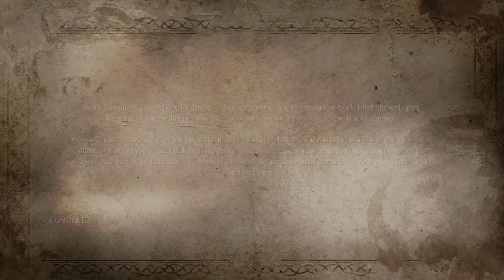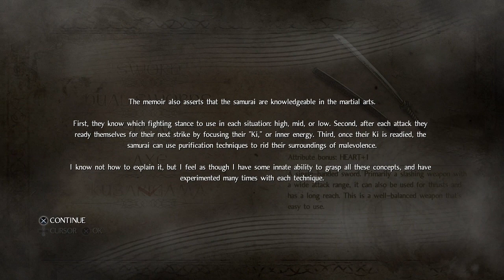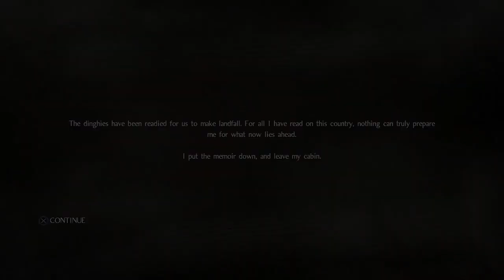Let's Play Nioh - PS4 Gameplay Part 2 - Aw, My Sweet Hat's Gone!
Also included is the Crimson Armor Set to wear in-game, based on the battle dress worn by legendary samurai Yukimura Sanada (available for the first two weeks after launch).

Online features may be terminated at any time.
*Online multiplayer requires a PlayStation®Plus membership.

Software subject to license Online features require an account and are subject to terms of service and applicable privacy policy One-time license fee for play on account’s designated primary PS4™ system and other PS4™ systems when signed in with that account.